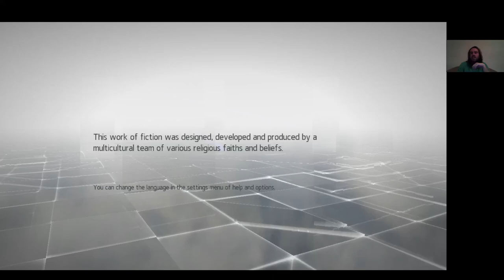EC: Assassin's Creed Chronicles: China Memory 8 Hunted Plus and Plus Hard no death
Hunted Plus and Plus Hard